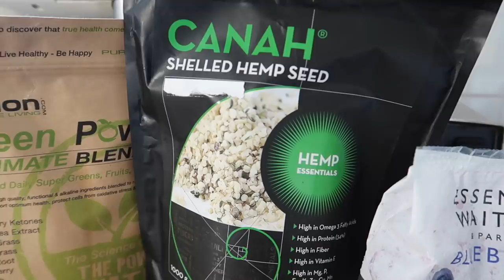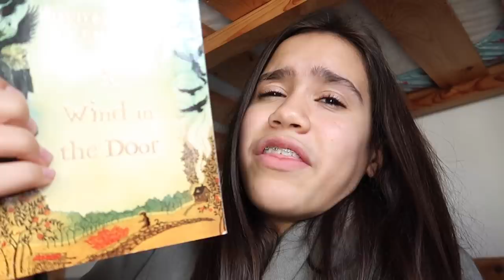WHAT A VEGAN KID EATS IN A DAY!😋 12 YEAR OLD ELSIE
SUPPLEMENTS: Elsie also takes a multivitamin and a vegan based omega 3 daily.

LARGE FAMILY with 6 beautiful CRAZY FUN children Jean 15, Jude 14, Elsie 12, Max 11, Iris 7 & Ollie 5.

Expect to be ENTERTAINED!